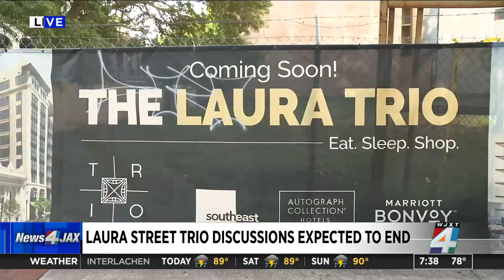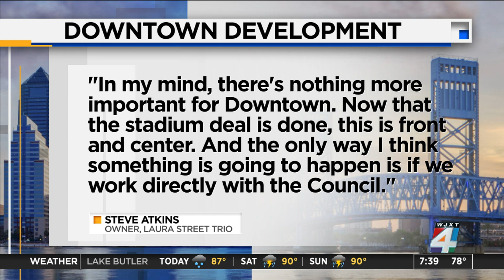Laura Street Trio developer agrees with DIA’s recommendation to end negotiations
After years of negotiations, the Downtown Investment Authority and the Laura Street Trio developer have reached an impasse.